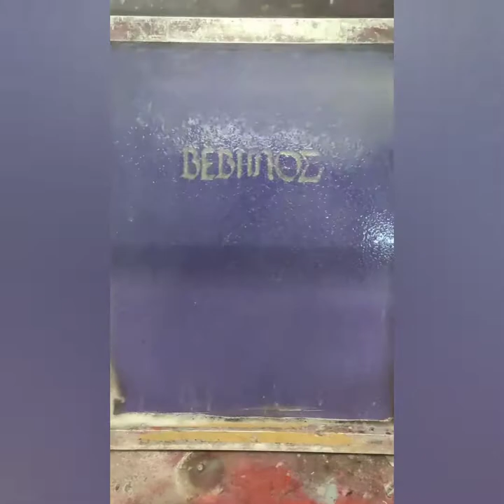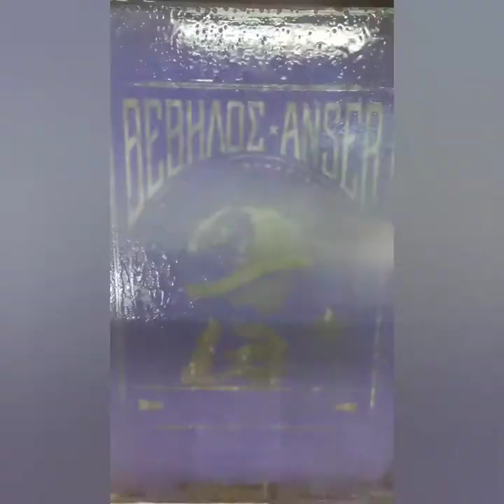Βέβηλος and Anser t-shirts screenprinting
Βέβηλος and Anser shirts will be available by Flow Town Factory on Saturday 26/06/21 in Katrakeio theater in Nikaia
All designs by Bewild Brother .